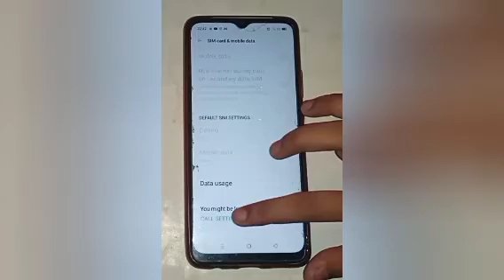How to off call recording in realme c20,off call recording setting